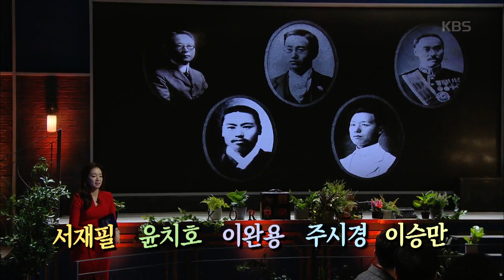역사저널 그날 - 1898년 대한의 백성들! 광장에 서다!.20181111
1898년 대한의 백성들! 광장에 서다!